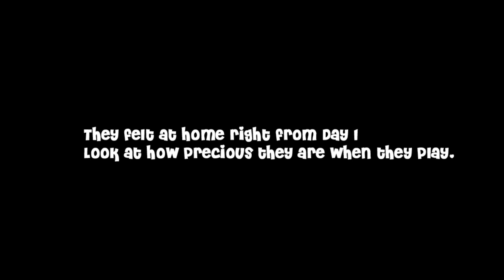Rescuing the world's most playful kittens!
Almost changed their names to monster kittens but then again they are my monsters :)

These are my kittens Dart, Demo and Gorgon. Life is surely different with cats.

★ Kitten Adventures: Dart, Demo and Gorgon
★ Cat / Kitten / Daily Episode / Cute / Funny

★ Follow strangurrkittens! :)